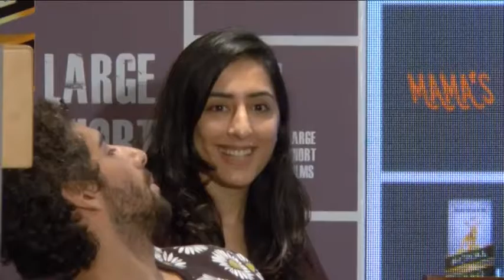MAMA's BOYS - Royal Stag Barrel Select Large Short Films Special Movie Screening || Btown News